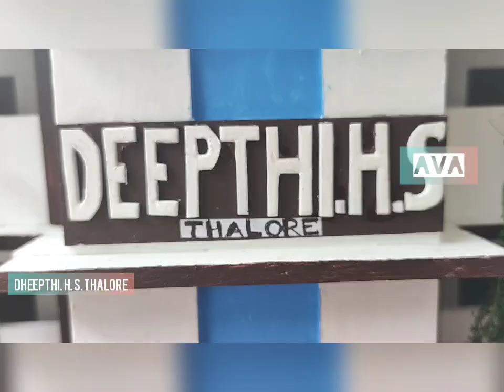MY SCHOOL MINIATURE DEEPTHI. H. S. THALORE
DEEPTHI. H. S. THALORE